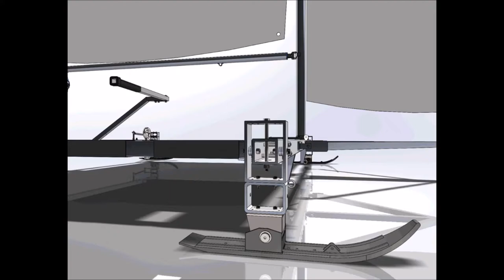Dragonfly Ice Boat Motion Simulation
Motion simulation created on Solidworks showing thE steering system onboard the Concordia Dragonfly ice boat